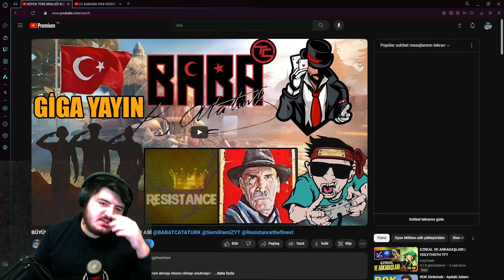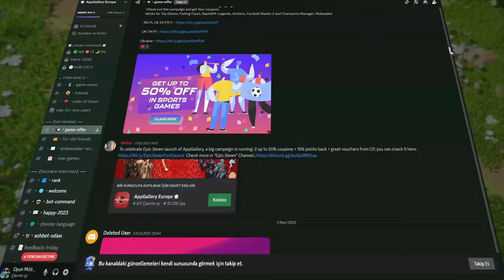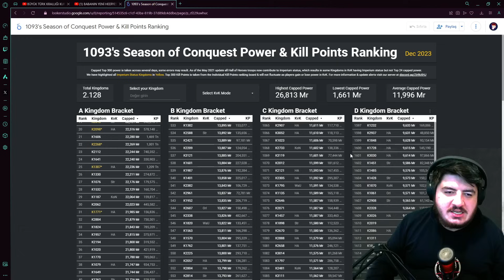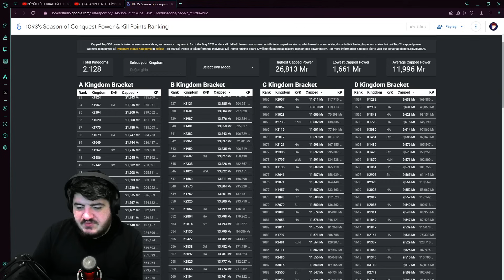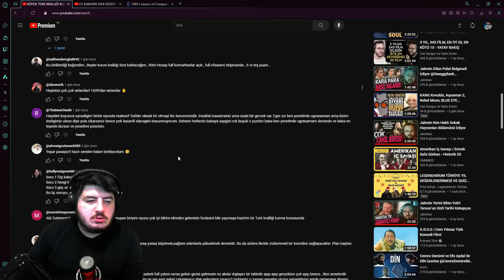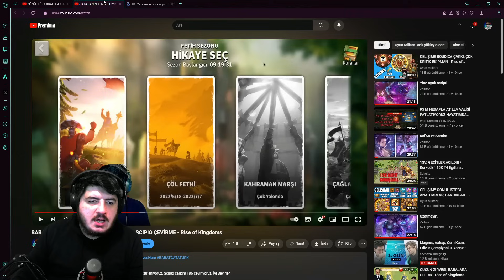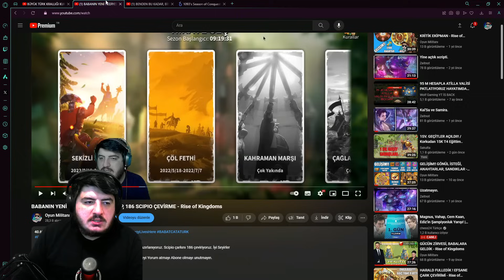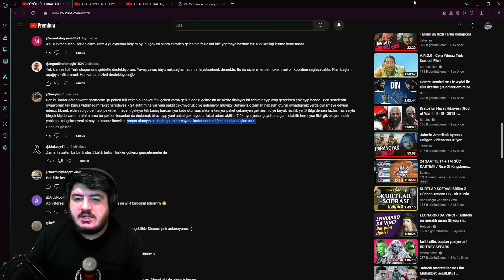BÜYÜK TÜRK KRALLIĞI YAYINI ÖZETİ, YORUMLAR, ELEŞTİRİLER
Huawei AppGallery, uygulama içi satın alımlarınızda en iyi tasarrufları yapmanızı sağlar.

Haftalık olarak yinelenen çekilişlere katılmak için Huawei AppGallery discord sunucusuna katılmayı unutmayın.

00:00 Giriş
01:21 Sponsor
02:54 Krallık Yapısı
06:19 Neden Tek Birlik?
13:08 Hangi Aşamadayız?
17:02 Osiris Ligi?
18:18 Eleştiriler ve Yorumlar